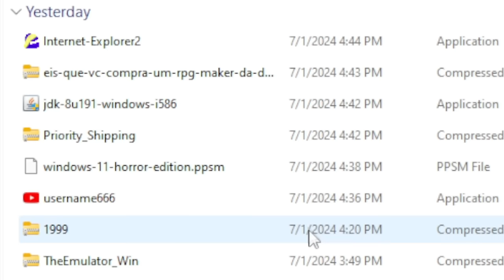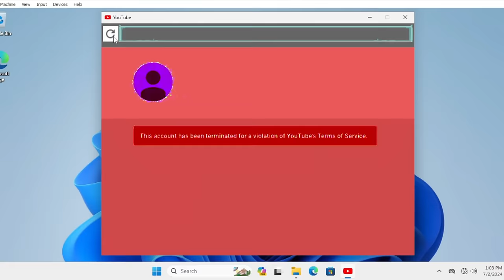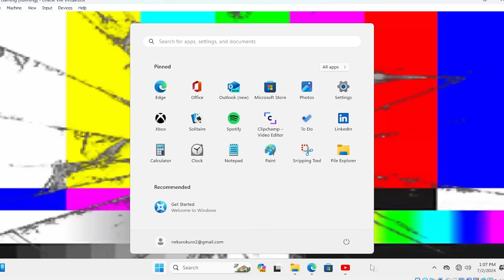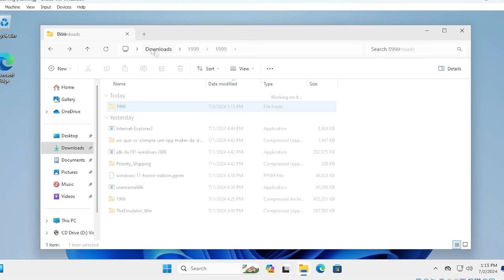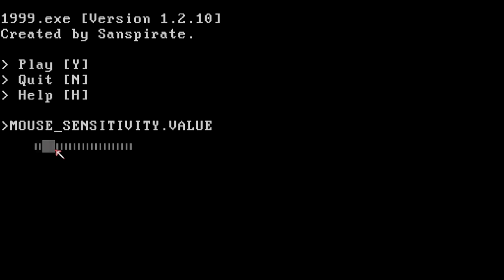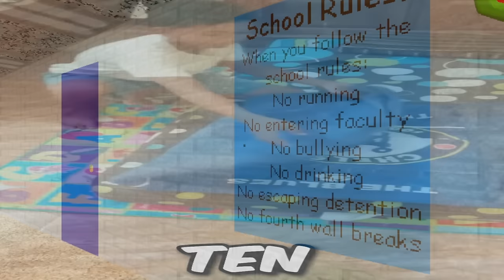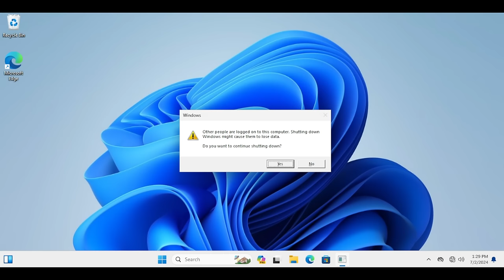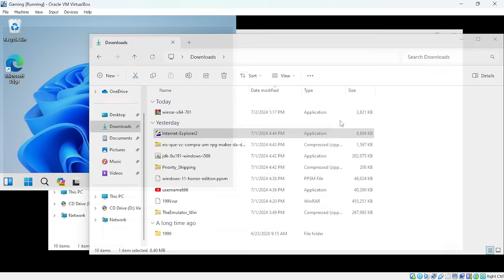Aku Memainkan Game DEEPWEB Dan ini Yang Terjadi..!!!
Bantu ramein discord dong gabung2 ramein jangan malu2 anggap rumah sendiri